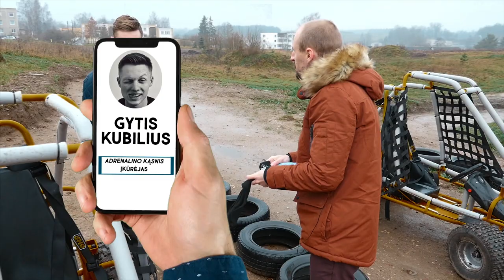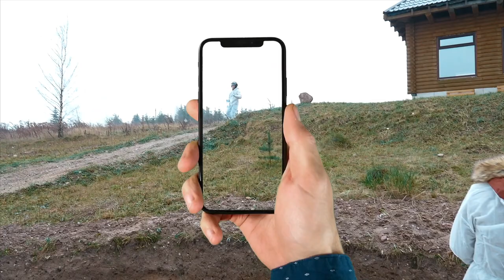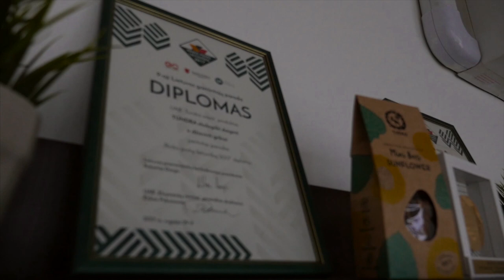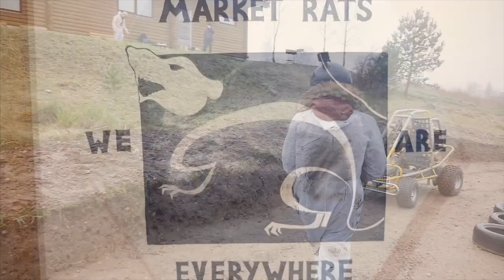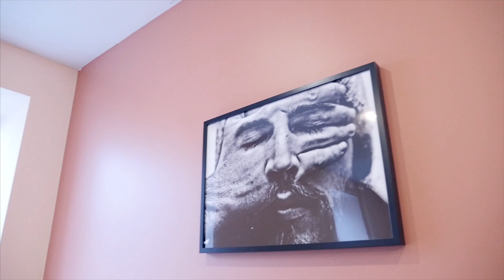BREAKING BAG'iai. TUNDRA SNACK. SEO OPTIMIZAVIMAS JŪSŲ VERSLUI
Šį kartą mes nusprendėme atsipūsti nuo automobilių ir šokome ant keturių ratų - BAGIŲ:
Taip pat apsilankėme pas mūsų tautiečius, gaminančius SVEIKUS skanumynus - Tundra Snack:
Užsukom ir pas SEO specialistus, kurie mano puslapį iškėlė į viršų Google iš šimtųjų vietų iki pirmojo puslapio - MarketRats: